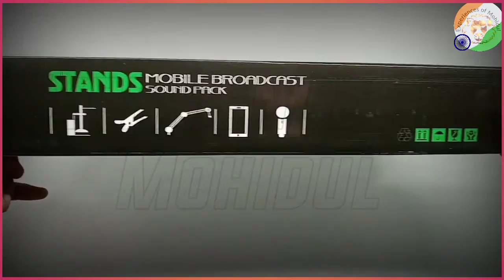Overhead Mobile Stand tripod || Unboxing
Overhead Mobile Stand tripod || Best Overhead Camera Stand Unboxing || Experiences Of Mohidul

tripod stand for mobile homemade,
tripod
tripod
tripod stand for mobile
tripod for overhead
tripod for overhead shooting,
subton overhead tripod camera stand,
drawing tripod stand,
tripod for phone,
easy overhead setup
diy overhead camera rig
overhead camera setup
overhead camera
overhead tripod unboxing
unboxing of professional dv tripod dptr
diy overhead camera mount
top down camera rig
diy overhead camera